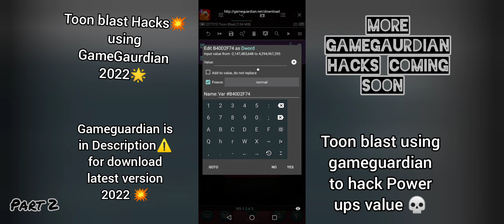i FOUND the BEST Toon blast HACK using GAMEGUARDIAN...🫨2022 PowerUp hacks🌟 PART 2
Toon blast 💥Hacks💥 using GameGaurdian⚠️ 2022 PowerUp hacks🌟 Part 2

And u will need this 👇
Parallel Space + 32-Bit Support + 64-Bit Support 4.0.9078+1.0.3010+1.0.3075